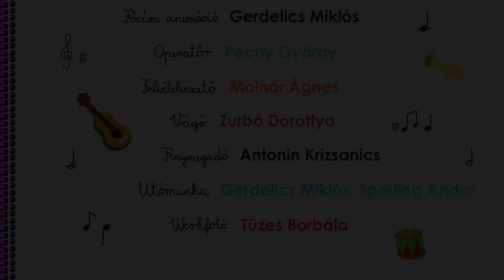KEDDkoncert - Szagos Hörigekkók: Eper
Szagos Hörigekkók: Eper

Tütű mai magyar zenekarokat mutat be, akik azért zsúfolódnak be egy keretbe, hogy gyerekdalokkal örvendeztessék a hallgatóságot.